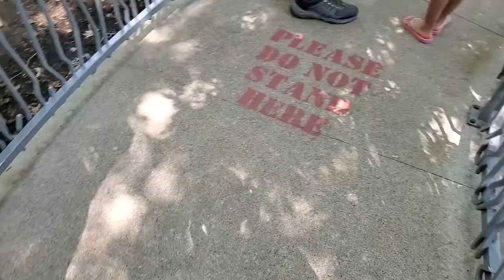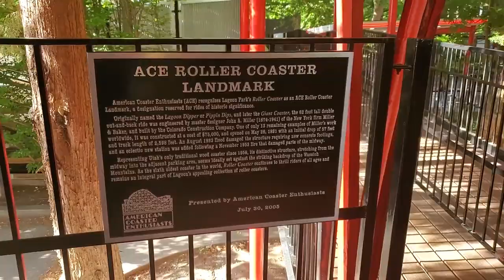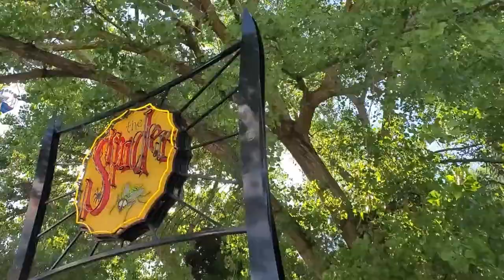Our First Time at Lagoon in Utah! | Amusement Park Family Vlog | Family Adventure Vlog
This was our first time at Lagoon in Utah. It was so much fun to make this amusement park family vlog because we love to make super fun family vlogs. We had such a blast!

Welcome to Taylor Tadpoles! We are a super fun family vlog. Our family has so much fun, goes on a ton of adventures and we love making friends all over the world. We love to travel and share the world's wonderful treasures.

We also want to share a genuine family vlog so that whatever is going on in your life, you know that you are not alone. We share the good, the bad and the ugly. Having a family channel with toddlers is sometimes a little crazy.

We are a young family vlog. We have 4 little kids. Family is the most important thing to us so we wanted to have a genuine family channel where we can share our adventures with you. Our young family vlog will always keep you entertained as we go on family adventures and share our toddler family channel with you.

In our stories, we want to share bits of our lives. We want to share how we met, how we fell in love, how we decided to have kids, how we dealt with pregnancy, postpartum anxiety and deaths in the family. Life is full of stories and we want to make sure we record them and remember them.

With our super fun family challenges, we want our kids to have something awesome to remember!